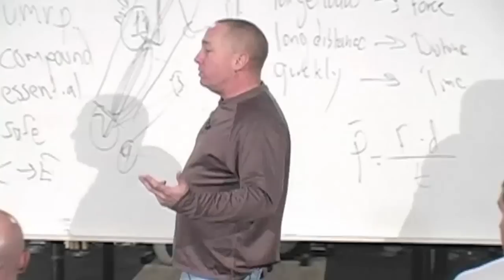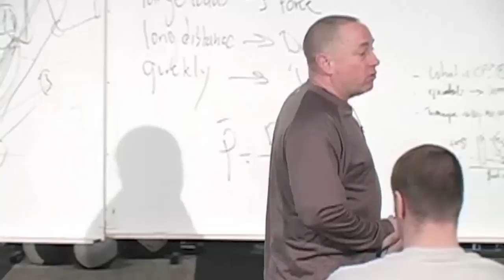Greg Glassman - Defining CrossFit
Collection of lectures from CrossFit Founder and CEO Greg Glassman explaining what CrossFit really is.